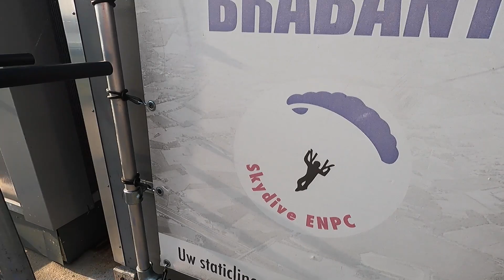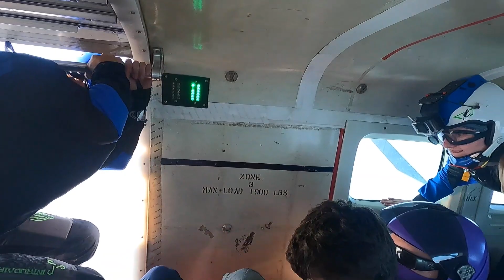Tandem Noel @ Skydive ENPC [3-9-2021]